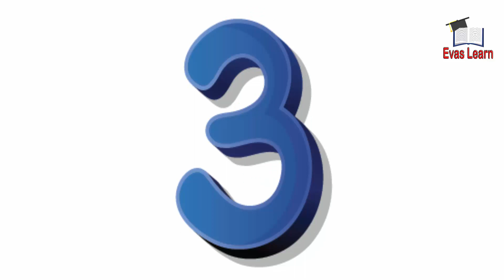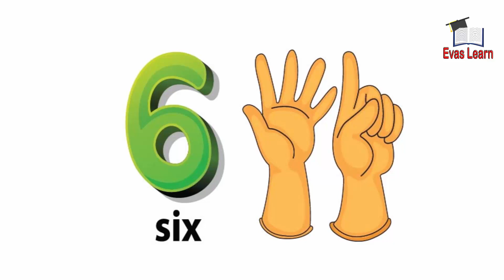Learn Numbers From 1 To 10 | 1234 Number Names | Numbers Song | Counting for Kids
English number words include numerals and various words derived from them, as well as a large number of words borrowed from other languages.